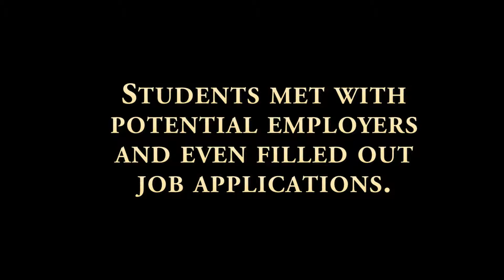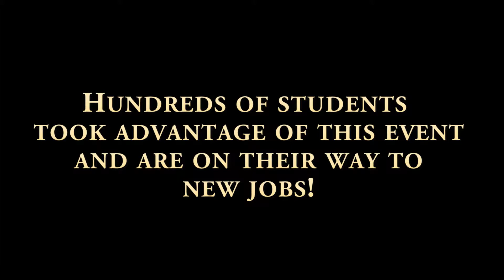Buinger CTE Academy Job Fair - February 17, 2016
Career fair for students held at the Gene A. Buinger CTE Academy in Bedford Texas on February 17, 2016.